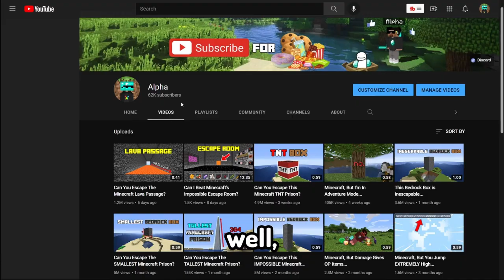50K Subscribers!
I am grateful to you all for the support!
for more Minecraft prison and challenge videos!

In this video, I reveal my age and explode about 50,000 TNT, though my channel blew up more. 3-5 million views per video is insane!

ignore: Not Minecraft, But Water Rises or Minecraft, But Lava Rises, or any other but challenge like that. Not even a speed run / speed runner of Minecraft against a killer / assassin where I try to escape an impossible / hardest / inescapable bedrock prison / box / escape room.